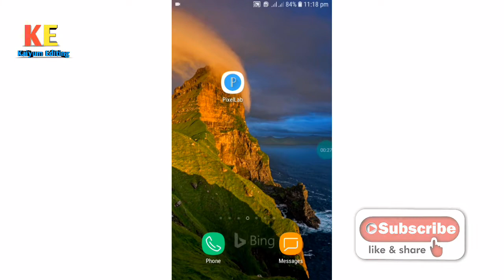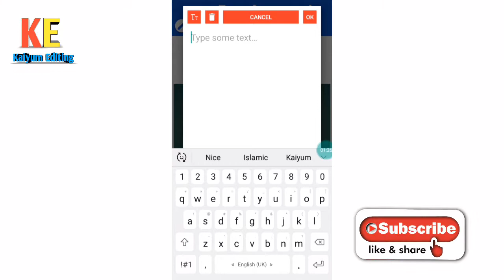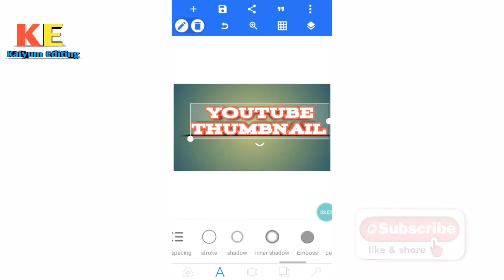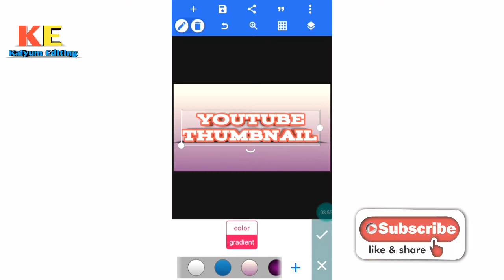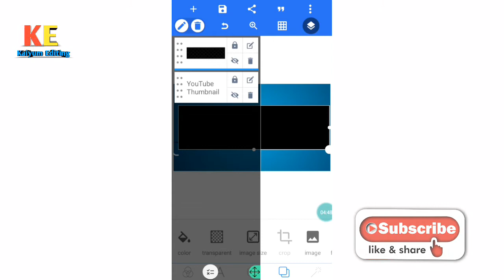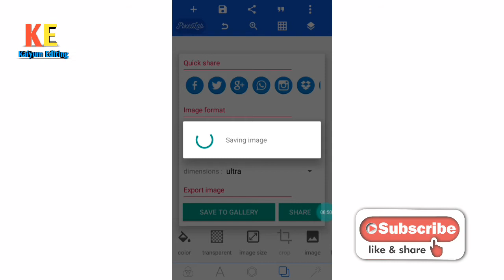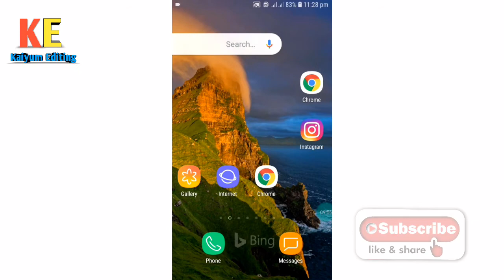YouTube Thumbnail create by mobile phone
Professional YouTube Thumbnail create in Bangla tutorial editing tutorial Video. YouTube Thumbnail use videos tips world editing Vlogs.